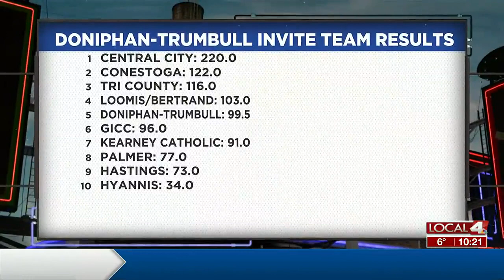HSWRESTLING: Doniphan-Trumbull Invite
Local4 News at Ten Saturday